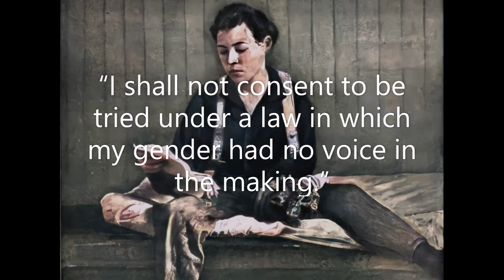Most Famous Female Outlaws of the Old West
So, the famous female outlaw Pearl Heart had once uttered, “I shall not consent to be tried under a law in which my gender had no voice in the making.” But despite her complaints, she was still sentenced to 5 years in prison. Surprisingly, just only after 18 months, she was pardoned, and you’ll find the reason why at the end of this video. Without further ado, here are the most famous female outlaws of the Old West.